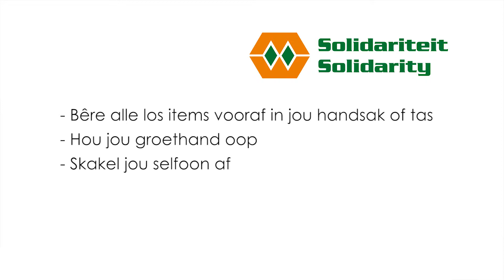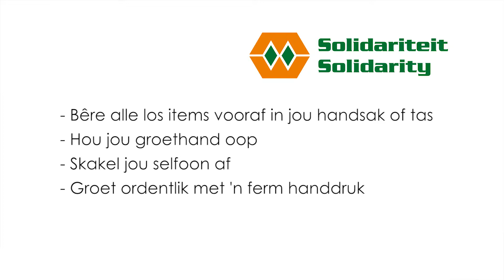3. Wenke vir onderhoude Direk voor die onderhoud